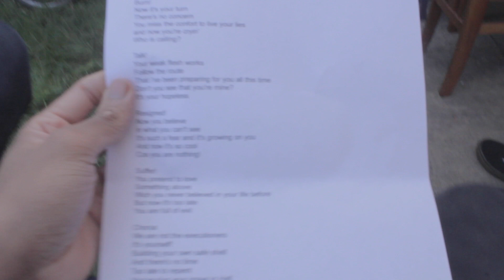Filming A Video For 'Weak Flesh' By Cavina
A video vlog behind the scenes of 'Cavina's Weak Flesh' video clip, recorded in a south London.

Check Out Jordan's Channel